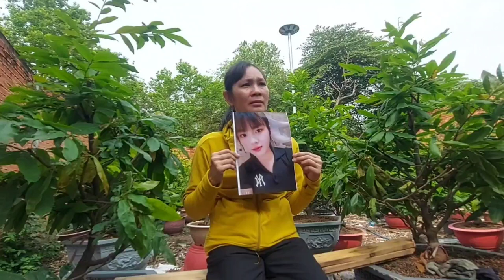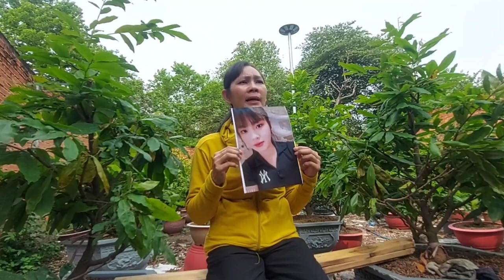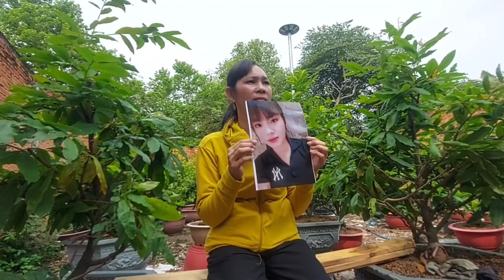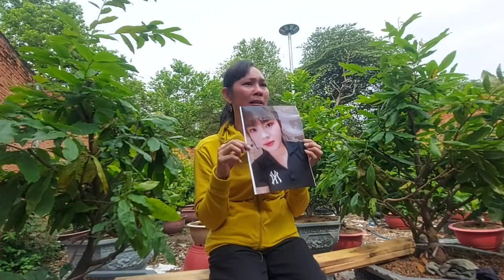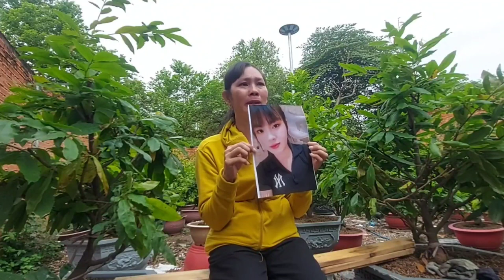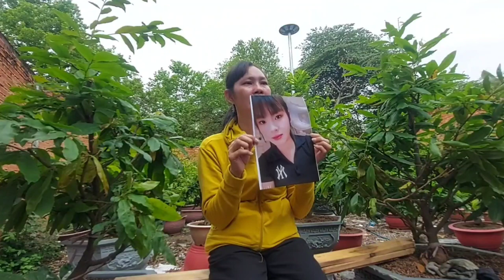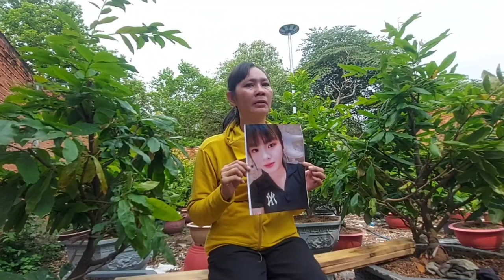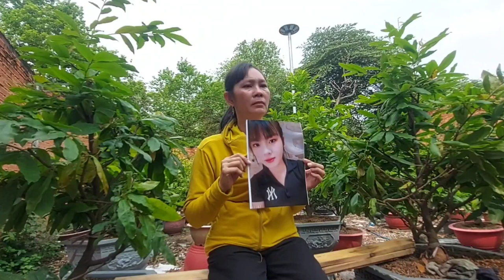Mẹ từ Cà Mau tới nhờ hiệp sĩ Nguyễn thanh Hải tim con gái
Chào Mừng Quý Cô Chú Anh Chị Đã Đến Với Kênh Youtube ''GÓC PHỐ TV''